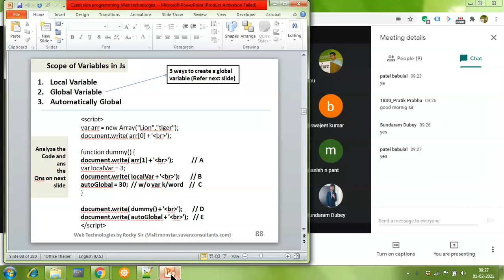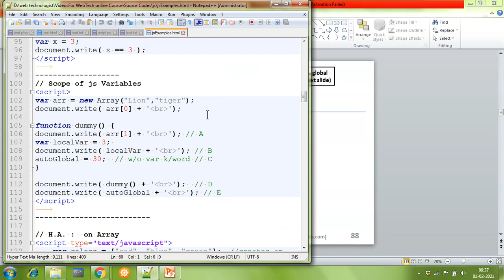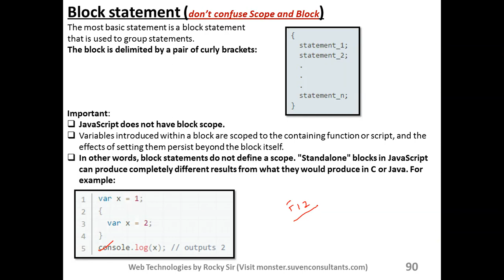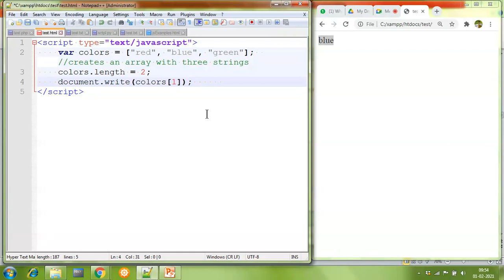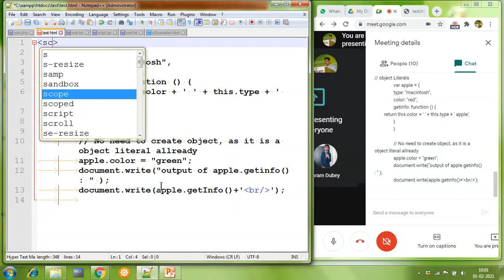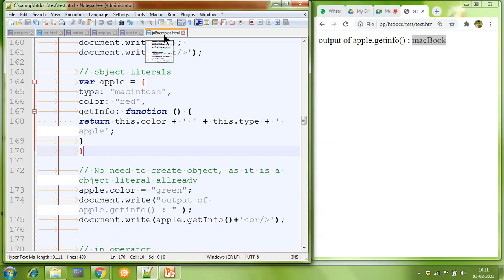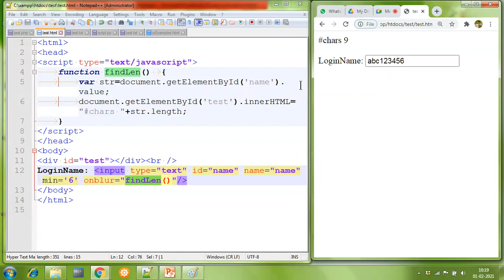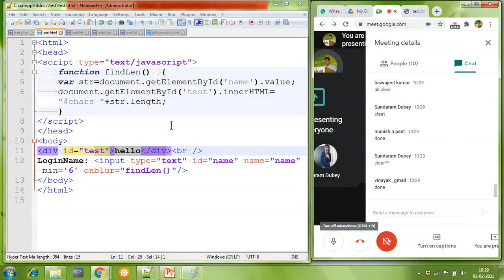Javascript session - Basic concepts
Dynamic typing : JavaScript is a loosely typed and dynamic language. Variables in JavaScript are not directly associated with any particular value type, and any variable can be assigned (and re-assigned) values of all types.